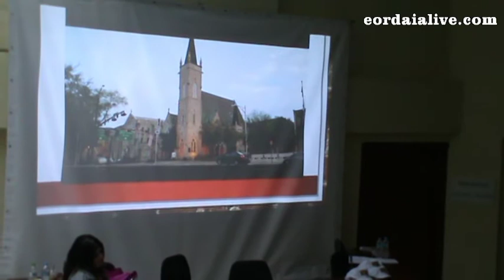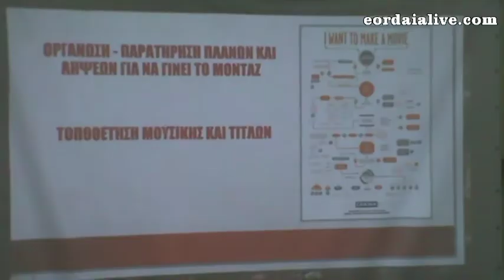1ο φεστιβάλ Πτολεμαΐδας : Σεμινάριο με θέμα: «Φτιάξε μια ταινία Μικρού Μήκους με το κινητό σου.»